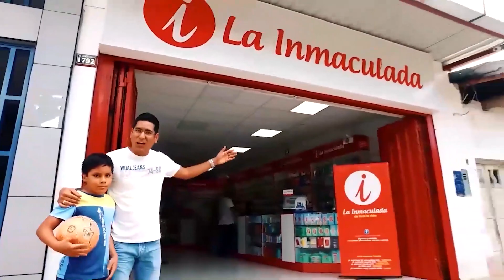Titulares 29 de agosto del 2022 - VIA Noticias de Tarapoto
* Joven resulta gravemente herida, tras un violento choque entre una camioneta y un trimóvil en la intersección de los jirones Chirinos y Alonso de Alvarado en el barrio Comercio. Ante la demora en ser auxiliada la trasladaron en un mototaxi, serenos y policías intervinieron a los conductores para esclarecer los hechos.

* Dictan 9 meses de prisión preventiva a sujetos que arrebataron cartera en agravio de una abogada en la cuadra 11 del jirón primero de mayo en Morales, los delincuentes la derribaron de su motocicleta en donde se desplazaba junto a su hija de 7 años.

*Haciendo cumplir la Ley Zanahoria en Tarapoto, fiscalizadores clausuran Resto Bar ubicado en Barrio Huayco al comprobar que se expendía licor en horario no permitido.

* Temporal de lluvia sorprende en Tarapoto Lamas y Sauce. Por un momento el cielo se oscureció y hubo fuerte oleaje en la laguna, mientras un helicóptero aterrizó de emergencia en el polideportivo de la ciudad de Lamas. No se reportaron mayores incidentes.

* Vientos fuertes causan temor en los pobladores de Juanjui, varias viviendas resultaron afectadas producto de este fenómeno natural, Defensa Civil viene realizando las diligencias para determinar el nivel de daños.

* Sindicalistas  de Electro Oriente llaman traidor a Roger Heredia y anuncian desafiliación del Frecides SM. Además, participarán de  plantones exigiendo atiendan memorial donde solicitan remoción del Gerente Regional de esa empresa.